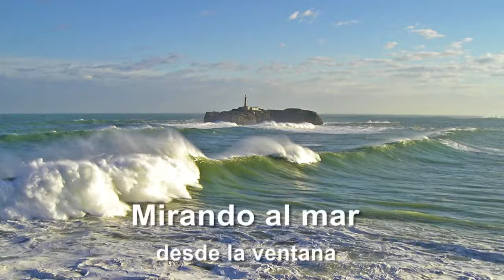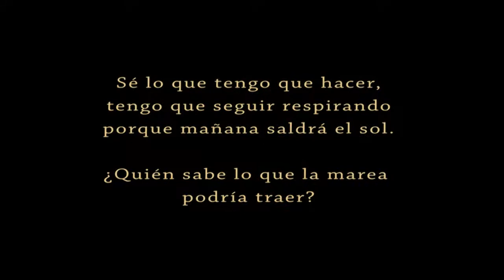Mirando Al Mar